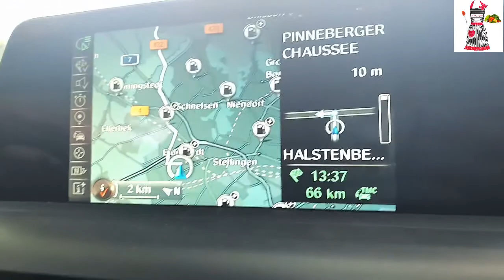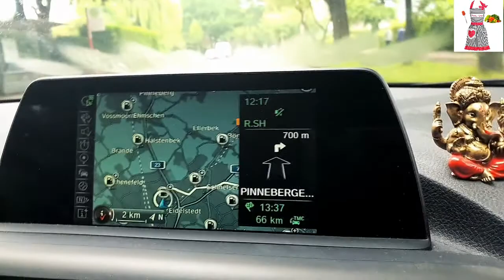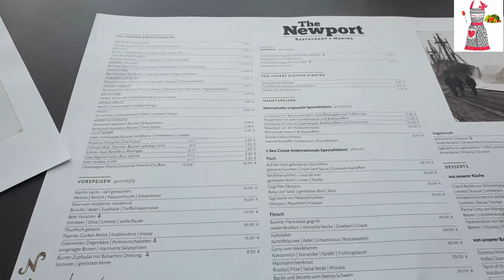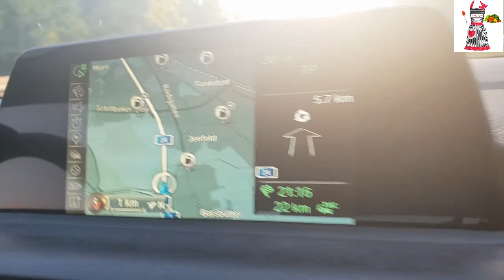Hanseatic city of Lübeck - Exploring UNESCO World Heritage site || Vlog 3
Another vlog in our channel, a day trip to Hanseatic city of Lübeck,  city in Schleswig-Holstein, northern Germany, and one of the major ports of Germany. On the river Trave, it was the leading city of the Hanseatic League, and because of its extensive Brick Gothic architecture, it is listed by UNESCO as a World Heritage Site. The city gate, Holstentor, river trave and the town hall complex, (Lübeck Rathaus and Markt Lübeck) are the main places included in this vlog.